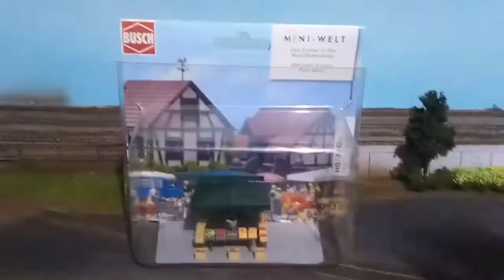PREISER BUSCH FIGURE HO 7706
Busch miniature scenery HO 1:87, the best item for you diorama